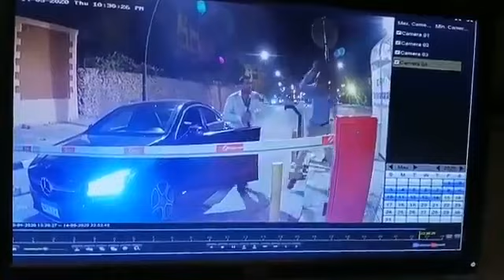شاااهد | اعتداء الممثل احمد فلوكس علي فرد امن ورد فعل فرد الامن | افضحووووه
اعتداء الممثل احمد فلوكس علي فرد امن ورد فعل فرد الامن